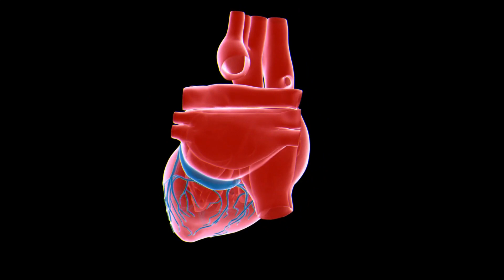Eat 2 Dates A Day For 1 Week, See What Happens To Your Body | Healthographer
In this video, we'll be discussing the amazing health benefits of dates. These sweet and delicious fruits are not only a tasty treat, but also offer numerous nutritional benefits. From improving digestion and boosting immunity to preventing chronic diseases and promoting healthy bones, dates are truly a superfood that everyone should consider adding to their diet.

👏 If you found this video helpful and informative, please consider supporting our channel by making a donation through PayPal.
producing quality content and reaching more people. Thank you for your support!

What are the benefits of eating dates?
How many dates should I eat a day?
What happens if you eat dates everyday?
What is the best time to eat dates?

If you think you may have a medical emergency call 911 immediately. "Healthographer" does not endorse or recommend any specific tests, physicians, products, procedures, opinions, or other information that may be mentioned in our videos. Relying on any information that is provided by "Healthographer", its employees, or others appearing in the content is solely at your own risk.